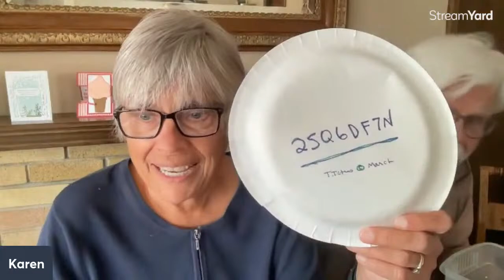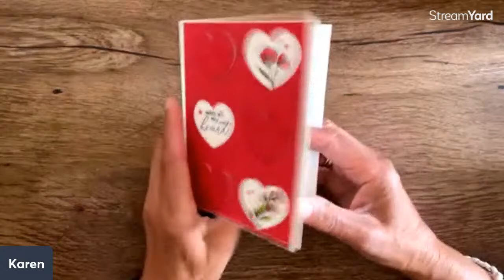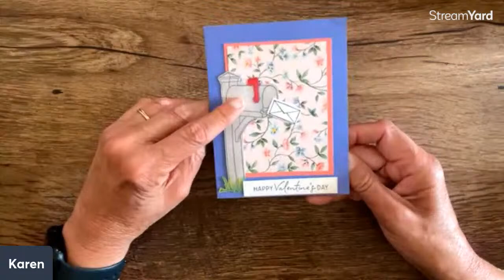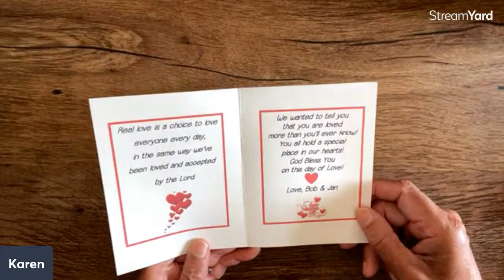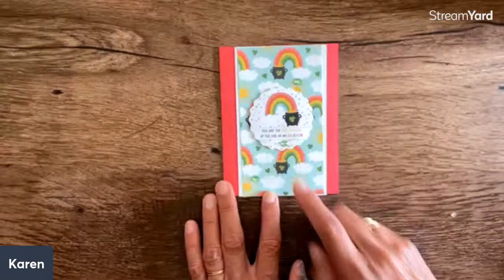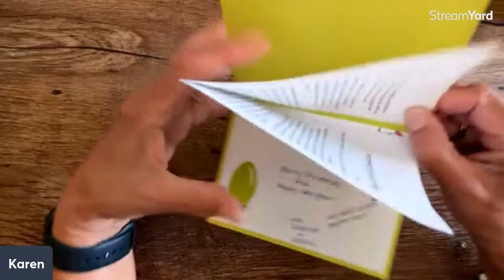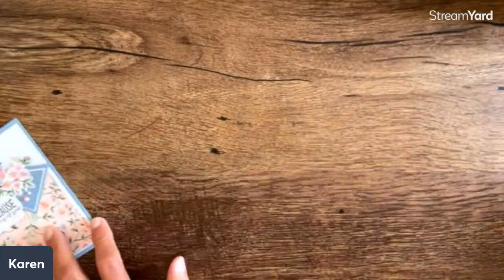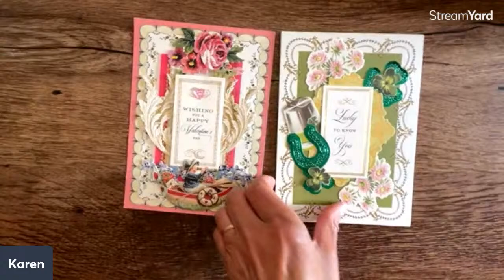Happy Mail with Karen and Tim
We love sharing the cards we receive from our community!